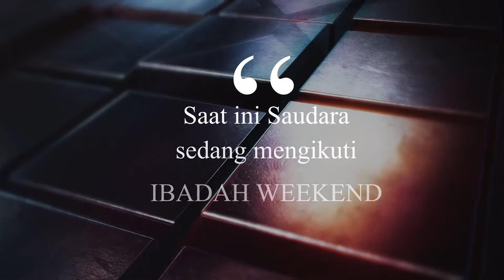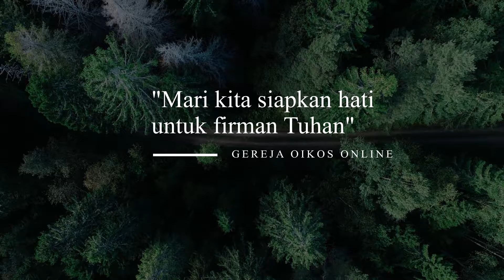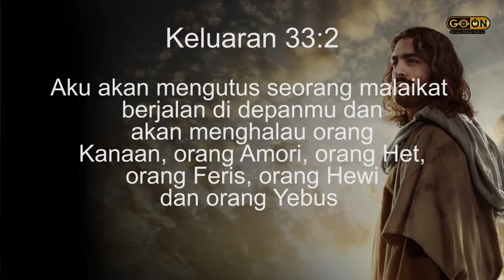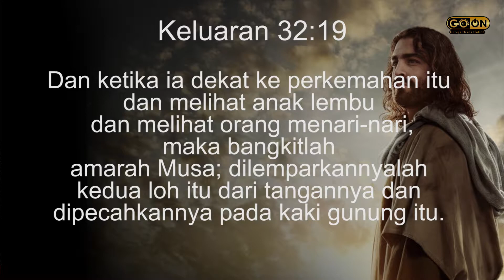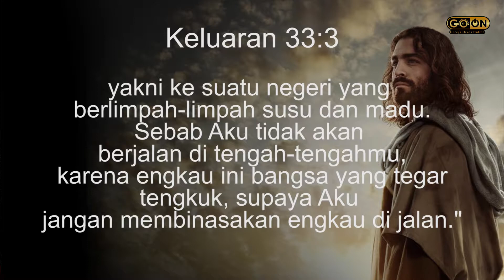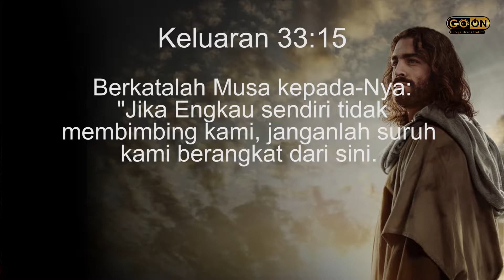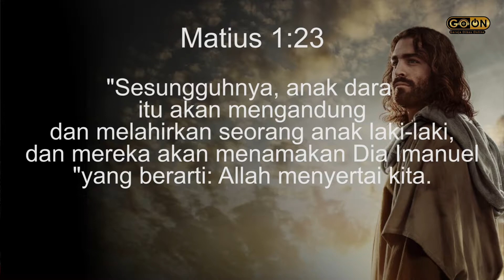PENYERTAAN TUHAN || Ps. Jacub Surya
"Di dalam Perjanjian Lama, ketika orang Israel berdosa kepada Tuhan ada konsekuensi yang harus mereka tanggung karena mereka hampir saja ditinggalkan Tuhan. Lalu bagaimana dengan kita yang terkadang masih jatuh bangun dalam kehidupan rohani kita. Apakah prinsip perjanjian lama tetap berlaku sekarang? Mari dengarkan dan belajar dari renungan hari ini.

Tuhan Memberkati.

Untuk informasi dan bergabung dengan Gereja Oikos Online Hubungi
WA dan TELEGRAM: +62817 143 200